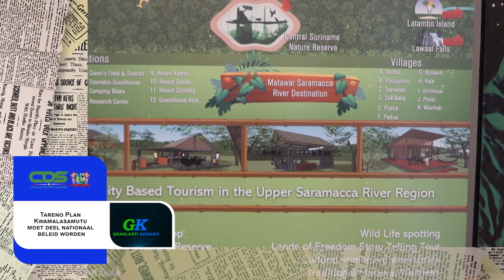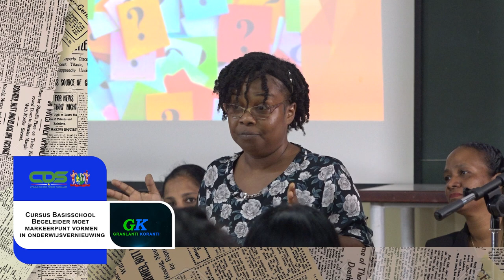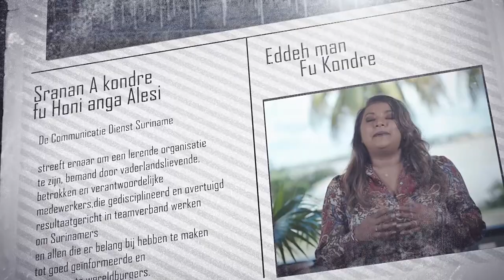𝔾ℝ𝔸ℕ𝕃𝔸ℕ𝕋𝕀 𝕂𝕆ℝ𝔸ℕ𝕋𝕀 (SRANAN), DD 08 NOVEMBER 2023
De onderwerpen in deze aflevering zijn:
- Tareno Plan Kwamalasamutu moet deel nationaal beleid worden
- Cursus Basisschool Begeleider moet markeerpunt vormen in onderwijsvernieuwing
- Nieuwe VOS-schoolgebouw officieel in gebruik genomen